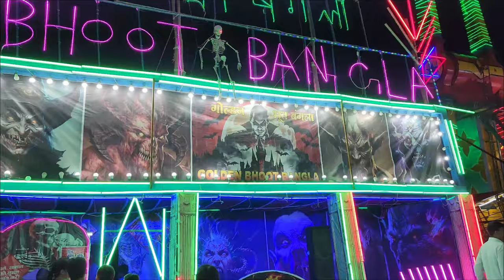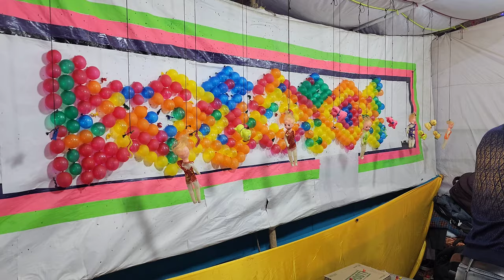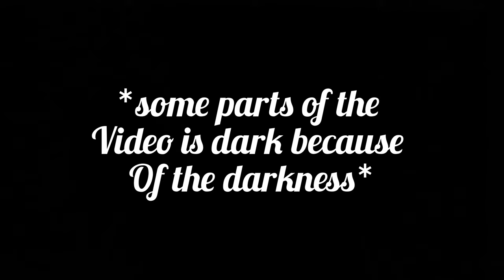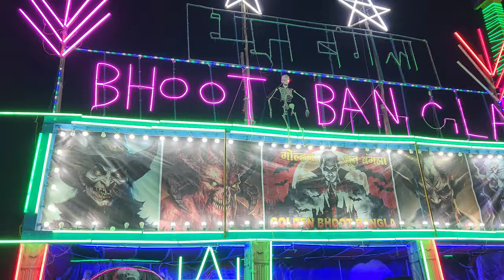Fish Aquarium in Delhi Part 2 | Dwarka Sector 11